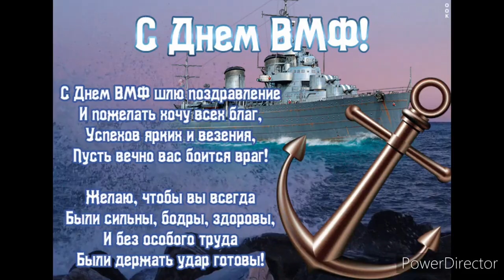С ДНЁМ ВОЕННО-МОРСКОГО ФЛОТА🇷🇺ЗДЕСЬ ОЧЕНЬ ДУШЕВНАЯ ПЕСНЯ🌊Самое Красивое Поздравление с ВМФ!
День Военно-Морского Флота - памятный день Военно-Морского Флота Российской Федерации. Отмечается ежегодно в последнее воскресенье июля. Установлен Указом Президента Российской Федерации от 31 мая 2006 года "Об установлении профессиональных праздников в памятных дней в Вооружённых силах Российской Федерации"
   Протяжённость морской границы составляет около 39 000 км - это почти длина экватора! А охраняют её военные моряки. Их праздник - в последнее воскресенье июля. 31 июля 2022 года День Военно-Морского Флота (ВМФ) знают многие Россияне. По всей стране организуются грандиозные мероприятия.
плюс ко всему в день ВМФ устраивают парады кораблей!
   Традиции праздника:
Самые массовые мероприятия в День ВМФ приходят в портовых городах нашей страны, а именно в Санкт-Петербурге, Севастополе, Кронштадте, Владивостоке, Новороссийске, Североморске, Балтийские и других. Одна из главных традиций праздника - церемония поднятия Андреевского флага. Ни один День ВМФ не проходит без торжественного подъёма этого символа Военно-Морского Флота России. Также в последнее июльское воскресенье принято проводить парады кораблей: лучшие боевые суда проплывают вдоль центральных набережных городов, на которых обычно собираются толпы зрителей. Затем на воде и берегу начинаются показательные выступления и праздничные военно-спортивные соревнования: морские пехотинцы, спасатели, бойцы подводного спецназа и представители других флотских профессий демонстрируют зрителям свои навыки. Кроме того, в День ВМФ организуются показательные артиллерийские и ракетные стрельбы и демонстрация новейшего оружия, которым оснащён флот.

Делитесь с Друзьями, которые служили в Военно-Морском Флоте!!! Тем более если это их профессиональный праздник через  WhatsApp, Viber, Telegram  Поверьте им будет очень приятно🇷🇺⚓